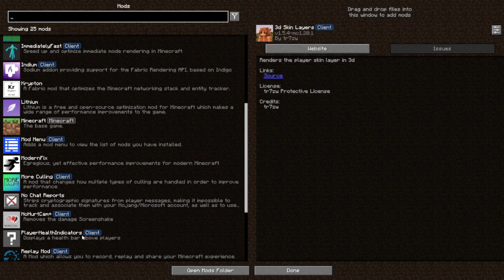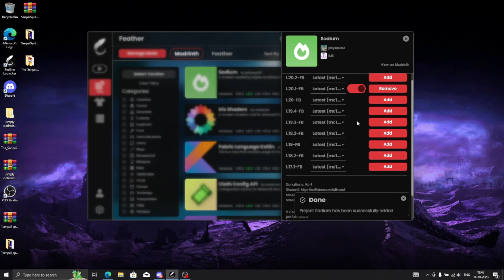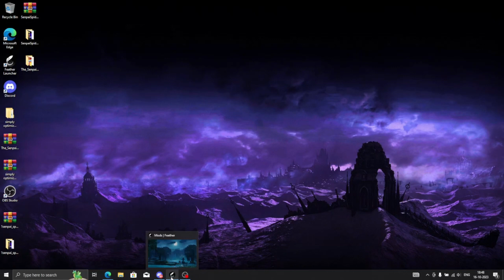Minecraft FPS boost also for TLauncher for minecraft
HEY GUYS THIS VIDEO IS BASED ON HOW TO BOOST FPS IN MINECRAFT JAVA EDITION ALSO FOR TLAUNCHER AND OTHER LAUNCHERS IF YOU FACE ANY PROBLEM CONTACT ME ON DISCORD HAVE A NICE DAY

ABOUT MY POTI LAPTOP
GRAPHIC CARD :- MX 330 NVIDIA
PROSSER :- i5 11GEN 8 CORE
MONITOR :- 1080p 60Hz
RAM :- 8GB
STORAGE:- 512GB SSD NvMe